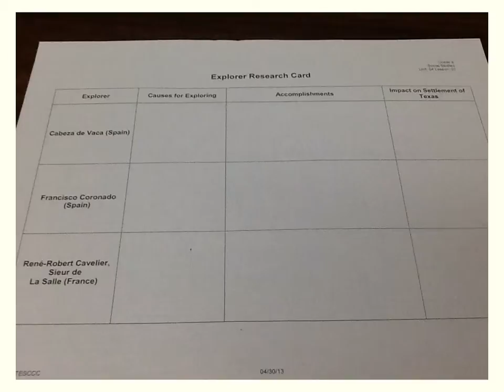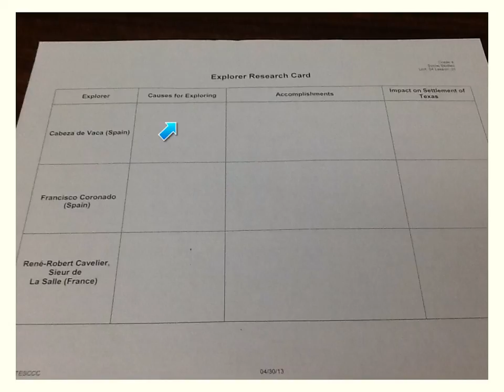Cabeza de Vaca